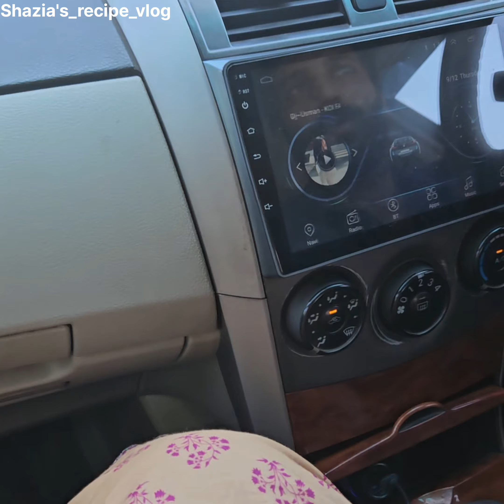Aaj' ka beautiful sharing vlog Visit Wadi e Banah, Khuiratta, Kotli Azad Kashmir....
Aaj' ka beautiful sharing vlog Visit Wadi e Banah, Khuiratta, Kotli Azad Kashmir. Shazia's_recipe_vlog # beautiful sharing # Kashmir enjoy #
Visit Kashmir# Khuiratta
Shazia vlog from Germany I am a amazing youtube vlogger and make delicious recipes on YouTube
 My youtube D/ @shazia_vlog germany